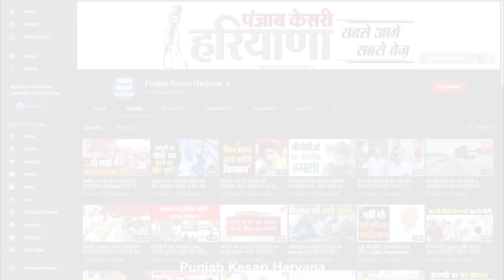Delhi में Pollution के संकट पर राजनीतिक तकरार तेज, Sushil Gupta ने BJP सरकार पर फोड़ा ठीकरा